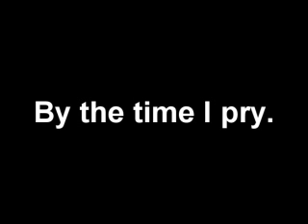Random Acts Of Tragedy Preview